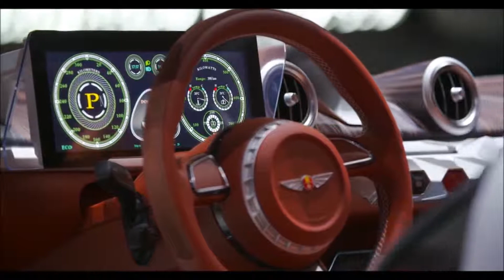2020 HISPANO SUIZA CARMEN | 1019 HP WILD SPANISH CAR